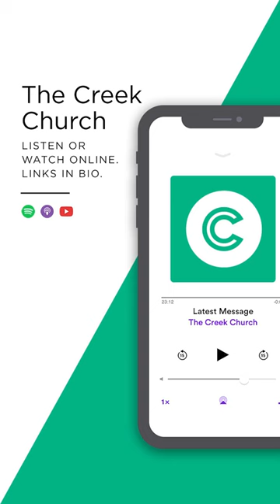The Truth About The Purpose of Life.